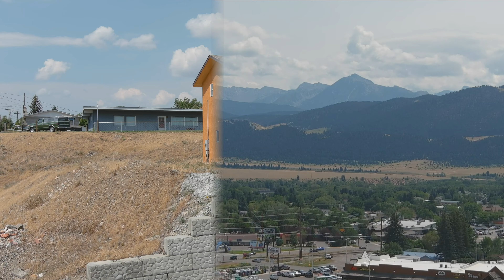1103 W Gallatin St, Livingston - For Sale. Listed by Mark Nardin.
1103 W Gallatin St, Livingston - For Sale. Listed by Mark Nardin. Engel & Volkers Real Estate.